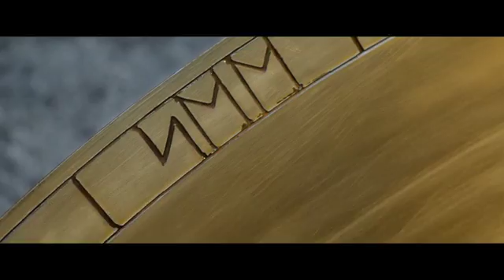The Huntsman Winter's War Trailer